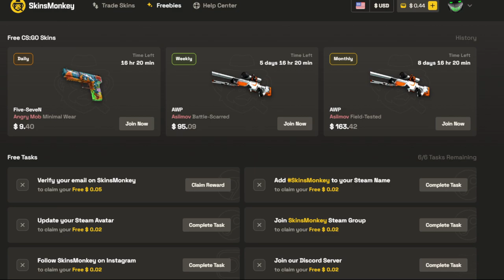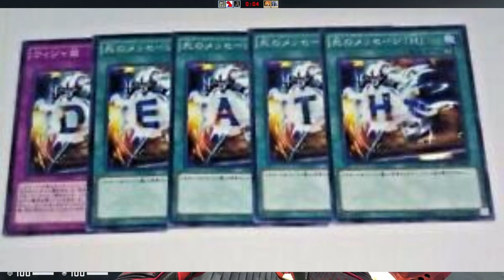RIO STICKER INVESTING IS DOOMED | CS:GO Rio 2022 Sticker Investing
In this video we take a look into Rio now that we are approaching the end of the sticker sale, and talk about some potential looming threats to its potential as an investment...

SOCIALS\\

//NALO
NALO\\

//CS:GO
Counter-Strike: Global Offensive (CS:GO) is a 2012 multiplayer tactical first-person shooter developed by Valve and Hidden Path Entertainment. It is the fourth game in the Counter-Strike series. Developed for over two years, Global Offensive was released for OS X, PlayStation 3, Windows, and Xbox 360 in August 2012, and for Linux in 2014. Valve still regularly updates the game, both with smaller balancing patches and larger content additions.
CS:GO\\